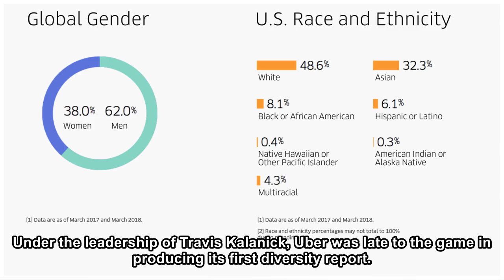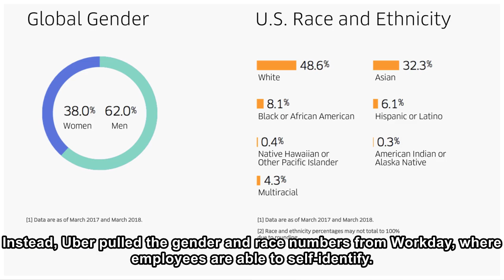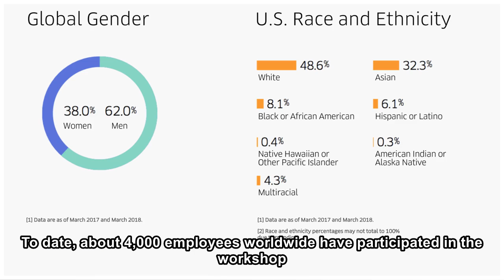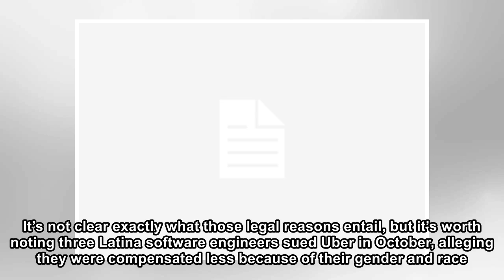Uber’s first diversity report under new CEO shows slight progress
Under the leadership of Travis Kalanick, Uber was late to the game in producing its first diversity report. Now, under the leadership of new CEO Dara Khosrowshahi, things are starting to look a bit di...